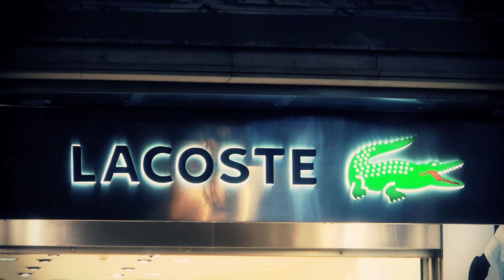THE SHOPPING NIGHT OUT 2011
Arriba unes de les cites més (des)esperades de l'any pels qui es proclamen fashionistes, trendys, moderns i un llarg etcètera de l'argot de la moda. Barcelona s'il•lumina i es calça les millors gales per rebre un allau d'incondicionals que no volen (o poden) perdre's la it night.